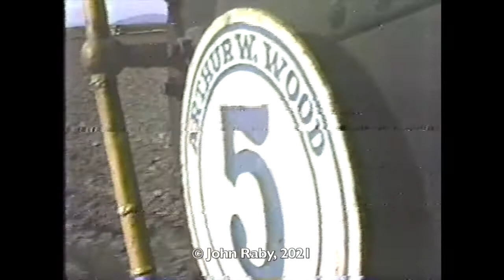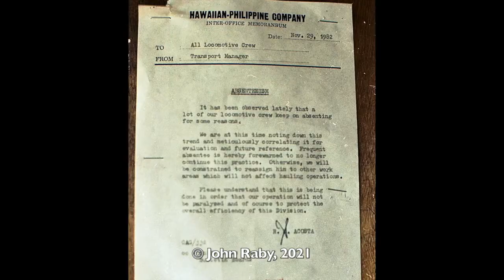Hawaiian-Philippine Company December 1982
HPCo. is one Negros sugar mill that is still working and as recently as 2011, 2 steam locos were retained for working the fields near the mill - and at least one of these was available to charter
I am not sure of the current status. This footage shows an edited video of our visit followed by some still photos I took on the day.